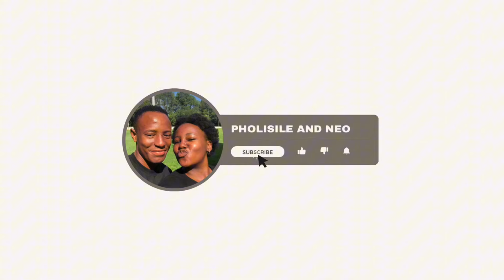taking a break from YouTube…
***PLEASE WATCH IN 1080p FOR A BETTER VIEWING EXPERIENCE.***

Hey friends😍!! We hope you enjoyed the video and please do not forget to like, comment, share, hit the subscribe button and turn on the notification bell so that you are notified everytime we post.

See you on our next video! much love!❤️

🙋🏾‍♀️: pholi_silenkosi
🙋🏽‍♂️:neo_mpharoane